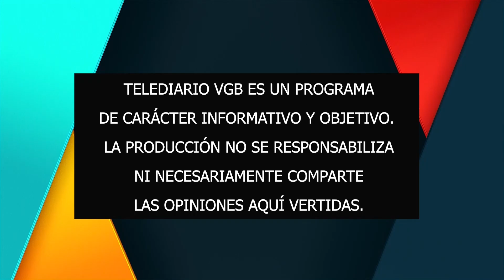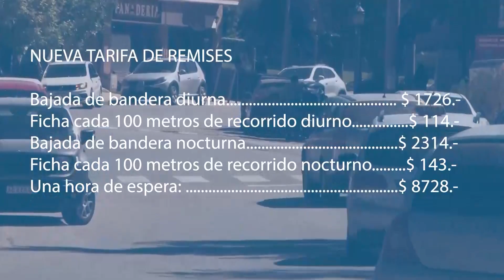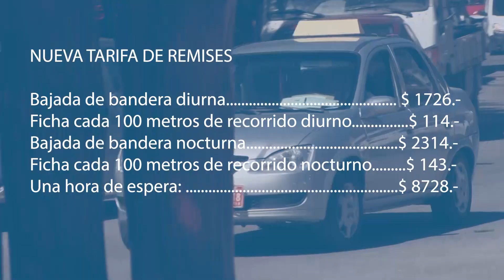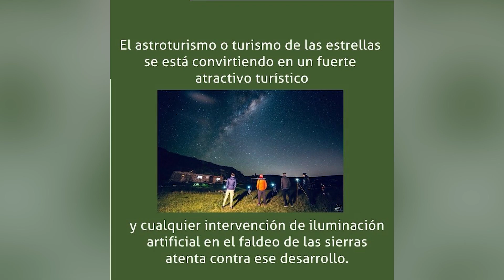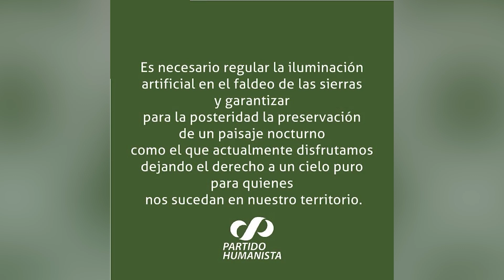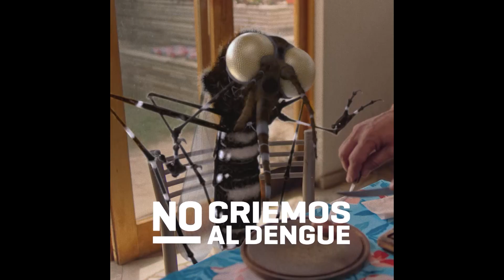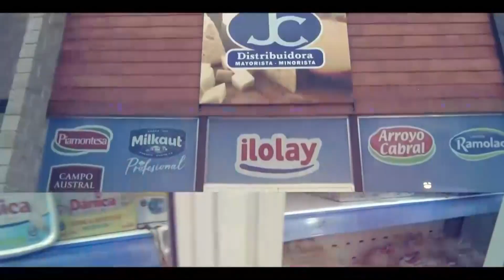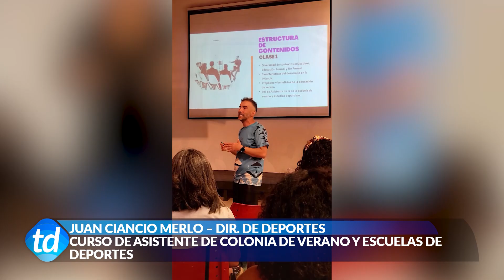TELEDIARIO 31 10 24